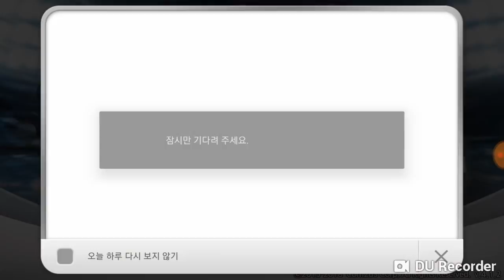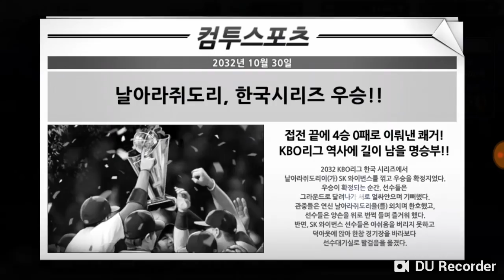컴프야2018. 한국시리즈 우승!! 보상선수는 당연히 플레!!